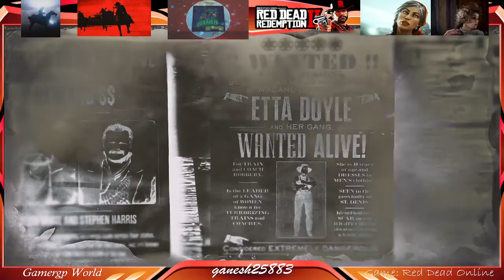Red Dead Online - ETTA DOYLE Lets Go Catch : 7th May 2022